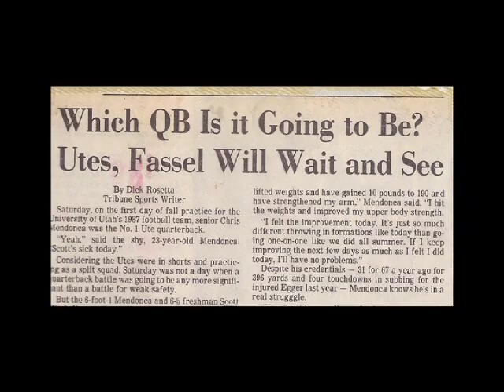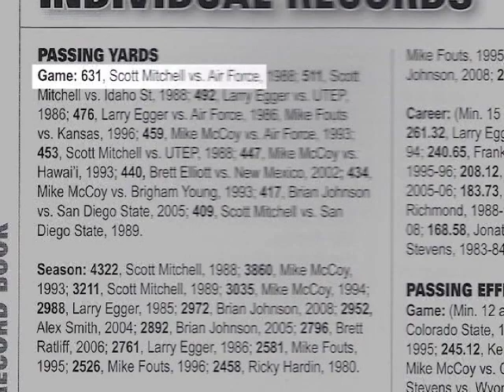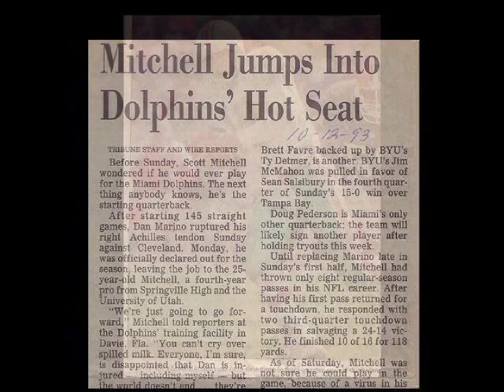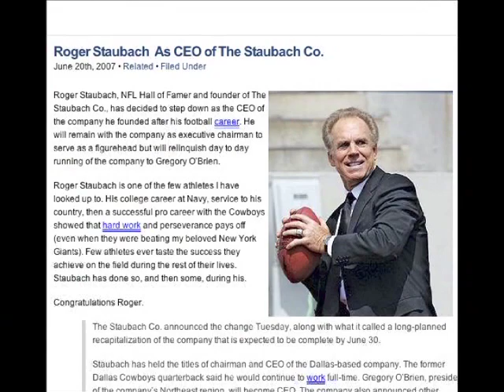Crimson Club Hall of Fame: Scott Mitchell